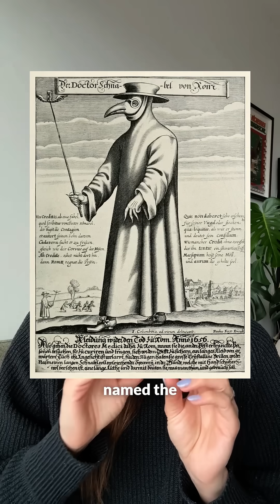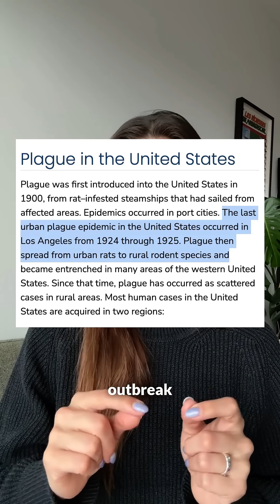Could the Plague Make a Comeback in 2025?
Recent reports of the plague in California highlight the importance of understanding this disease.

This video explores the history of bubonic plague and its causative agent, Yersinia pestis.

Stay informed with the latest science and news regarding public health and medicine.

Learn to tell science stories people remember.